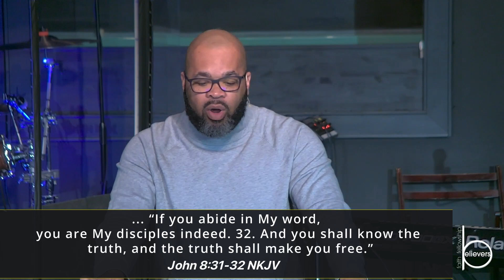Better Life, P3 - How To Be Transformed By The Truth // Jason Scales